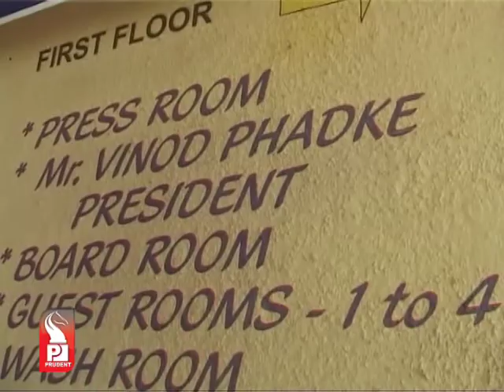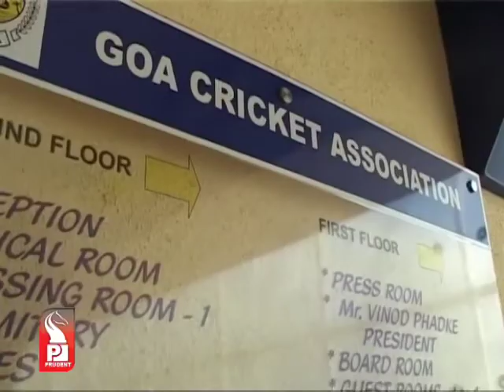Prudent Media English News 10 August 13 Part 3